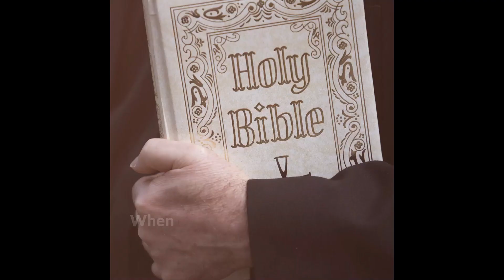Chapter 32 King of Diamonds King of Spades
@brucefisher4151When the game is on the line, you play the hand you're dealt...